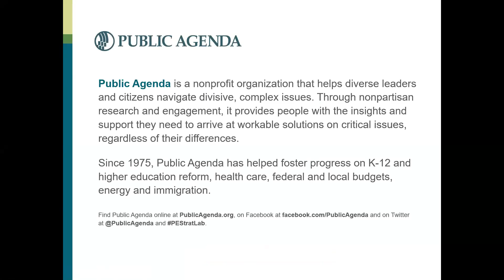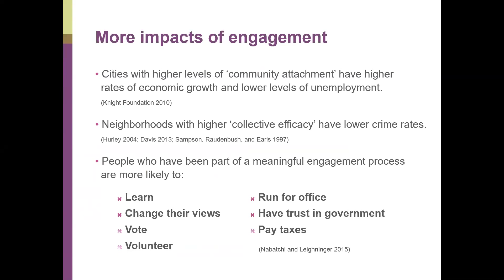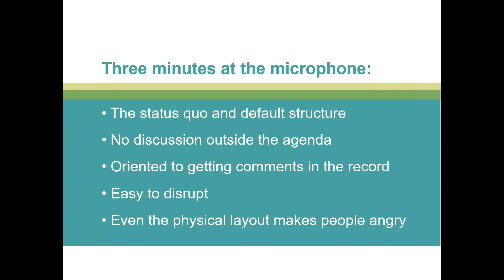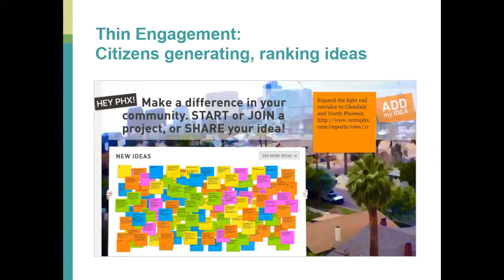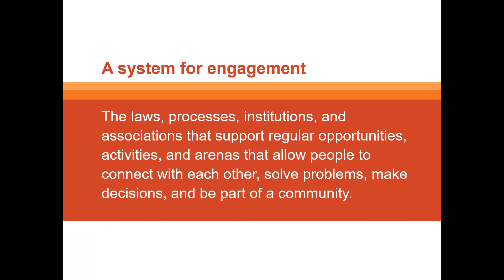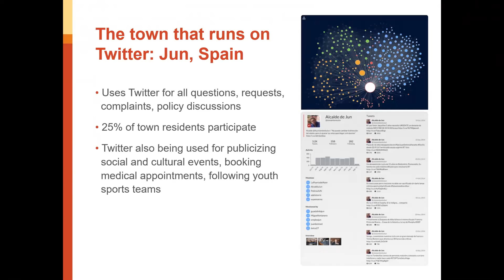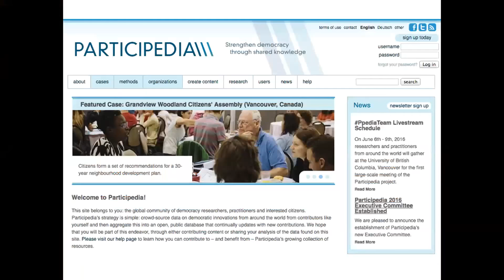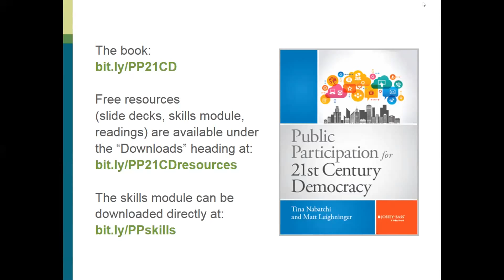Exploring Engagement: Cutting-edge topics, trends, and tools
What exactly is engagement and why does it matter? How do you make the case that your organization or community should be engaging more? Why are residents expecting (or demanding) different opportunities to engage? What are “thick” and “thin” forms of engagement? How can engagement affect political and social inequities? What are the cutting-edge trends and tools, and the latest success stories? What are the mistakes to avoid?

In this one-hour webinar, which took place on Thursday, July 26,  Public Agenda’s engagement team presented some answers to these questions, took questions and suggestions from attendees and introduced resources for further exploration.